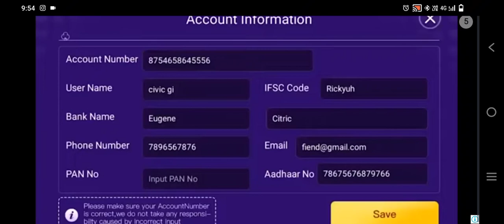February 14, 2023